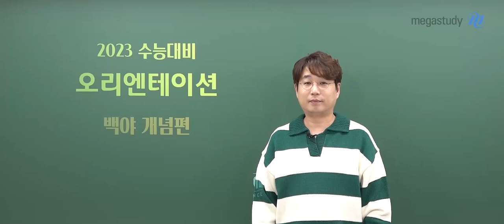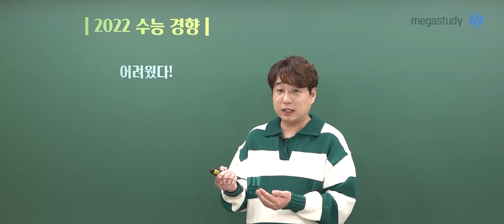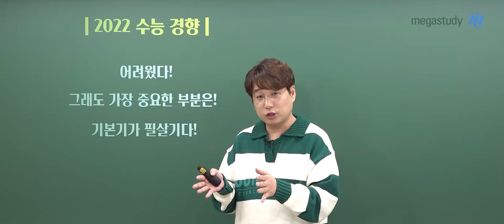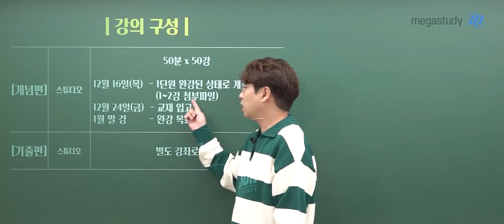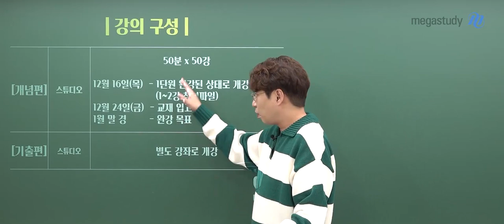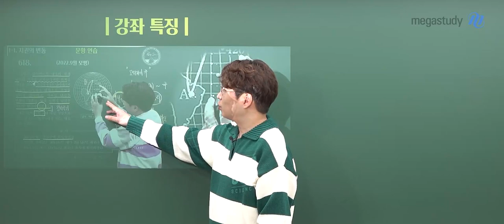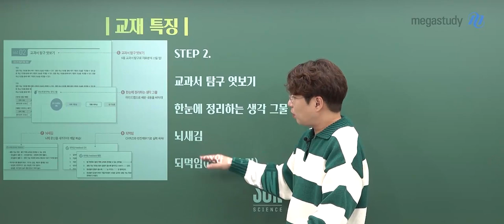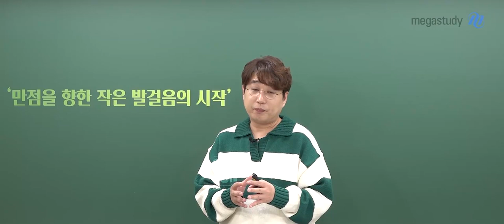[메가스터디] 지구과학 박선 쌤 - 2023 SUN 개념을 완성하는 백야 (개념편) [OT]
2023 SUN 개념을 완성하는 백야 개념편 오리엔테이션

- 지구과학 박선 선생님에 대해 알고싶다면?